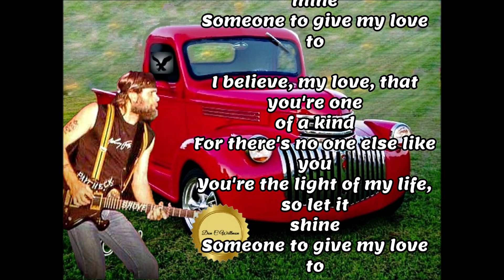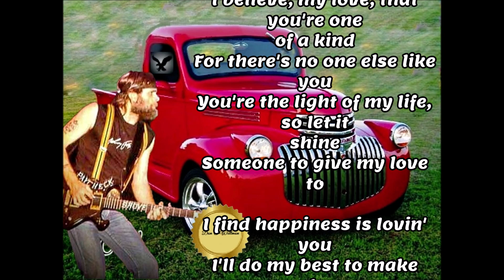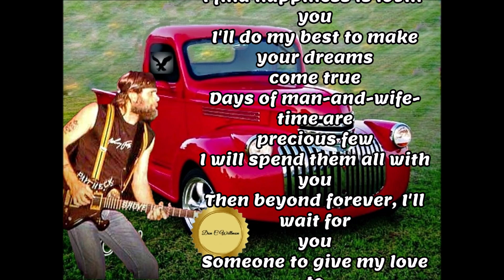Johnny Paycheck ~ Someone To Give My Love To ~ LYRICS'